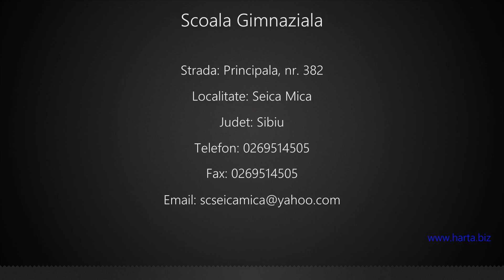Scoala Gimnaziala Seica Mica